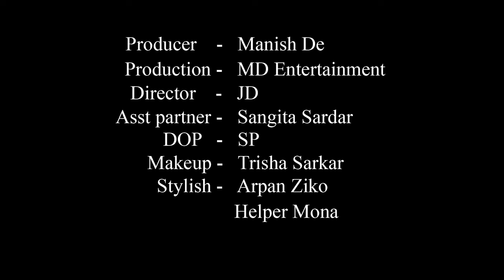High Fashion Western Shoot Concept | Party Time | Rachayeta | MD Entertainment | Fashion Vlog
Concept : Party Time

Model : Rachayeta Bala

Cinematographer : Sujoy Panigrahi

Makeup Artist & Hair Stylist : Trisha Sarkar

Costume : Arpan Ziko Tarafder

Helper : Mona

Production Company : MD Entertainment